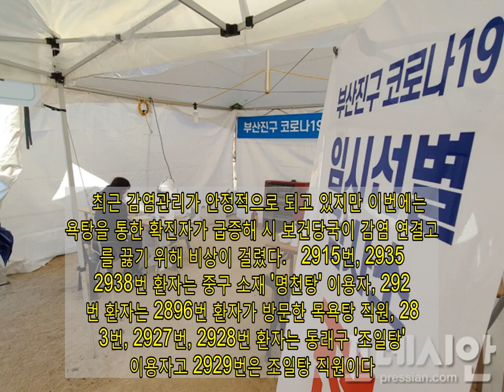&quot;이번에는 목욕탕서 집단감염&quot;...부산 10일 26명 추가 확진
목욕탕을 통한 코로나19 연쇄감염이 급증하면서 부산의 확진자 수가 20명을 넘어섰다.   부산시는 전날 의심환자 1946명과 임시선별검사소에서 1401명에 대한 코로나19 진단검사를 실시한 결과 26명(2915~2940번)이 양성 판정을 받았다고 10일 밝혔다.   ▲ 부산진구 코로나19 임시선별검사소. ⓒ프레시안(박호경)      2919번 환자는 동일 집단(코호트) 격리 중인 굿힐링병원 간병인으로 정기 재검사에서 확진됐다. 2932번 환자는 해당 병원 입원환자로 자가 격리 중 양성 판정을 받았다.   2920번 환자도 격리 조치된 안심노인요양시설 입소자다. 2939번 환자는 2822번 환자가 이용했던 의료기관의 직원이며 2940번 환자는 기장병원 입원환자로 정기 재검사에서 확진됐다.   최근 감염관리가 안정적으로 되고 있지만 이번에는 목욕탕을 통한 확진자가 급증해 시 보건당국이 감염 연결고리를 끓기 위해 비상이 걸렸다.   2915번, 2935~2938번 환자는 중구 소재 '명천탕' 이용자, 2921번 환자는 2896번 환자가 방문한 목욕탕 직원, 2823번, 2927번, 2928번 환자는 동래구 '조일탕' 이용자고 2929번은 조일탕 직원이다.   2922번, 2924번, 2925번, 2933번, 2934번 환자는 감염원을 조사 중이며 이외에 6명의 환자는 기존 확진자의 가족으로 확인됐다. 2560번 환자는 증상이 악화돼 전날 오후 결국 숨지고 말았다. 이로써 부산지역 누계 사망자는 97명으로 늘어나게 됐다.   이소라 부산시 시민방역추진단장은 "오늘 신규 확진 사례 중 3군데의 목욕탕에서 확진자가 발생했다. 목욕탕을 운영하시는 업주께서는 이용자 명단 작성, 시설 위생 관리 등 방역수칙을 더 엄격히 준수헤 주시고 목욕탕을 이용하시는 시민들께서도 목욕탕 이용 중 대화를 자제하시고 탈의실 등 공동이용공간에서 음식을 섭취하는 일은 없도록 해주시길 당부드린다"고 말했다.   한편 이날 추가 확진자가 26명 발생하면서 부산시 코로나19 누계 확진자는 총 2940명에 완치자는 13명 추가돼 2534명이며 자가격리자는 접촉자 1978명, 해외입국자 3230명 등 총 5208명이다.   현재 확진자들은 부산의료원에 126명, 부산대병원 77명, 부산백병원 2명, 해운대백병원 7명, 고신대병원 1명, 동아대병원 3명 등 총 309명(검역소 의뢰 및 타시도 확진자 7명 포함)이 입원 치료를 받고 있으며 이중 위중·중증환자는 16명으로 산소 치료 등을 받고 있다.   자가격리 이탈자는 총 170명(확진자 접촉 92명, 해외입국 78명)이 적발됐으며 이 중 95명은 검찰 송치, 35명은 수사 중, 5명은 부산출입국·외국인청 통보, 33명은 계도조치, 2명은 고발예정이다.